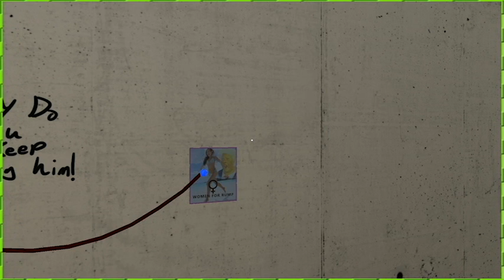FROM RUSSIA, WITH LOVE! (Mr. President #7)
Tim expounds upon what we all really want out of this election.

TSG ARE: Mike and Tim